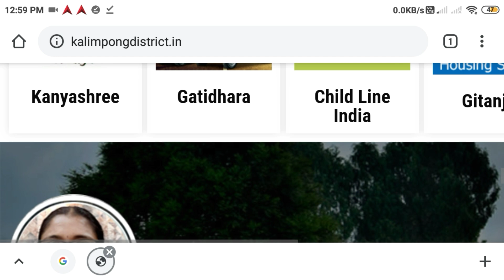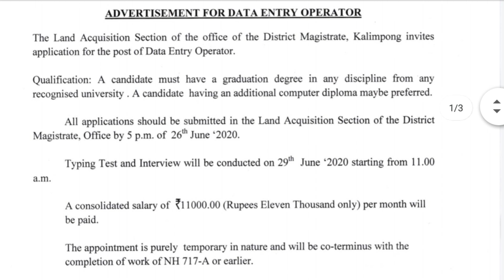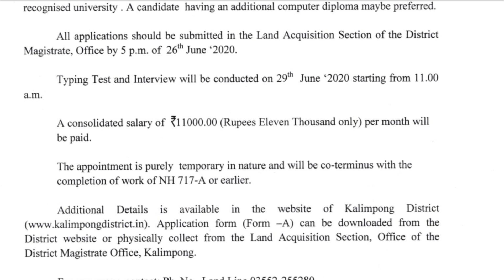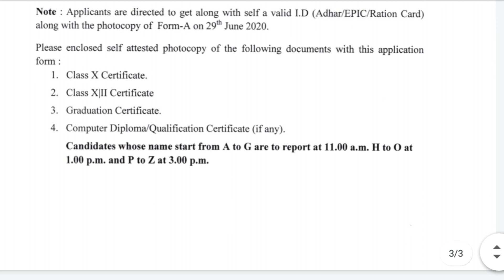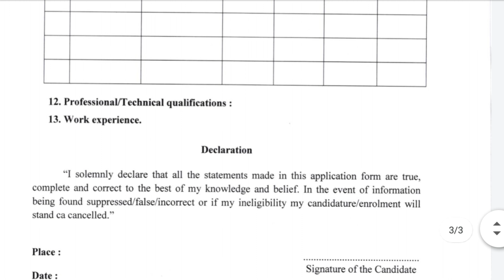west bengal government job notification/west bengal government job update/wb government recruitment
advertisement pdf file download link.

west bengal government job preparation,
west bengal government job notification,
west bengal government job update,
west bengal government job site,
west bengal government job list,
west bengal government job form fill up,
new west bengal government job,
west bengal new government job vacancy,
government job of west bengal,
recent west bengal government job,